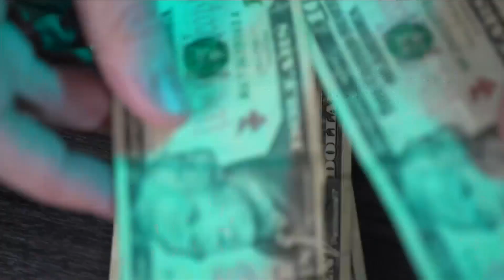One Week Until Gov. Funding Deadline